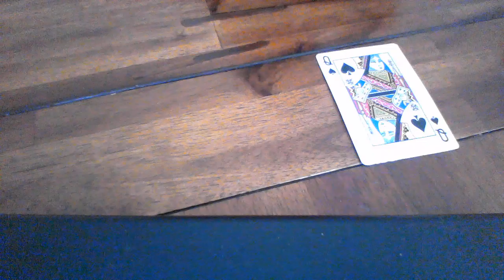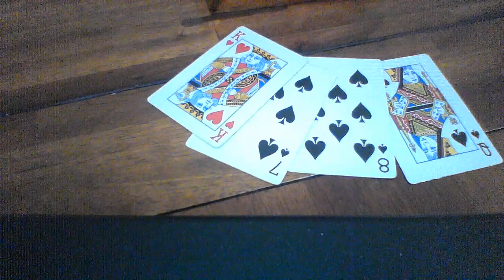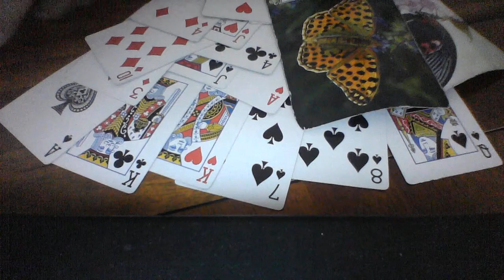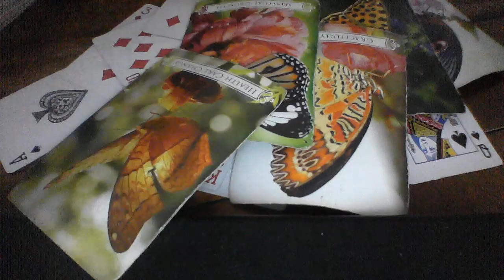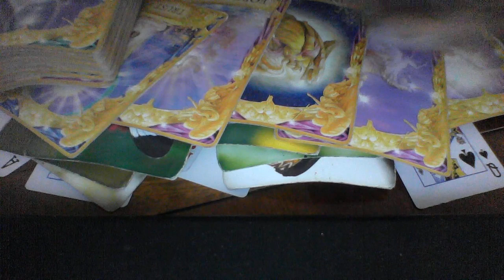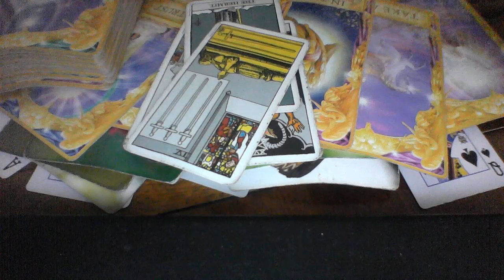LIBRA SEPT 2019 LOVE I THOUGHT YOU WERE OVER HER